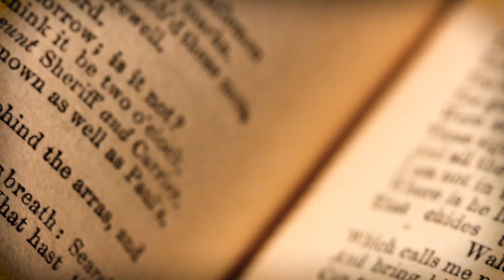1KİTAP 1KELİME 11. BÖLÜM | METİN AYDIN "Mutluluk"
Sevim Arslan'ın moderatörlüğünü yaptığı 1Kitap 1Kelime sohbetler serisinin bu bölümdeki konuğu,  Uzman Klinik Psikolog Metin Aydın.
Dostoyevski'nin "Yeraltından Notlar"  adlı kitabından alıntılanan "Mutluluk" kelimesinin konu alınacağı serinin yeni bölümünde keyifli dakikalar sizi bekliyor!